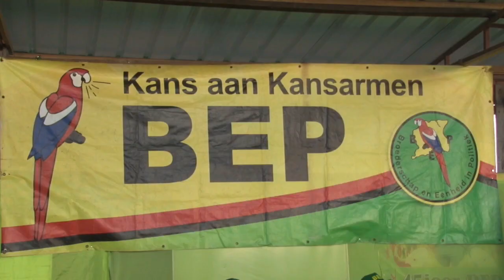09 11 2019 Politieke Organisaties sluiten zich aan bij BEP